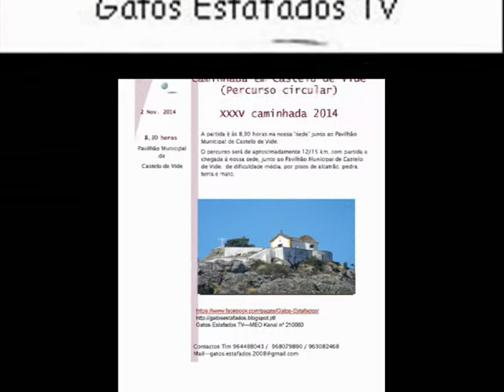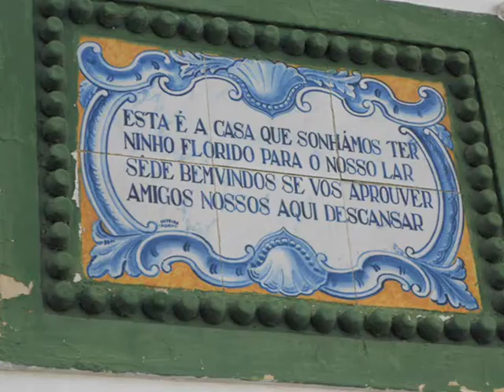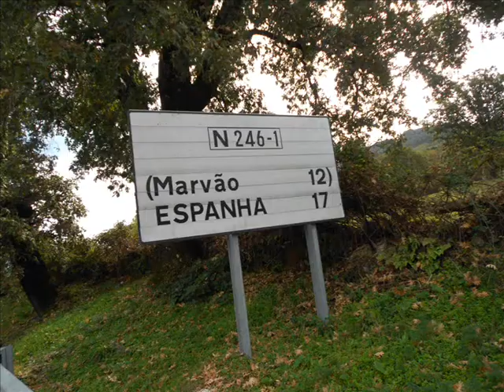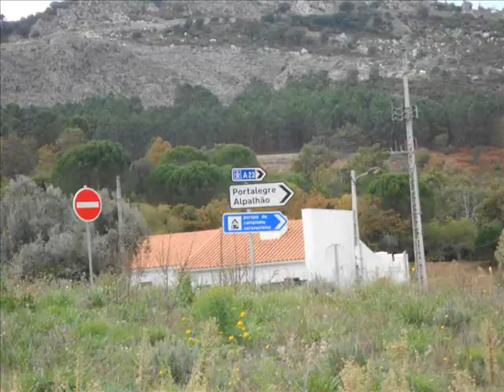Video da XXXV Caminhada de 2014 Circuito pelas Carreiras 2NOV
Video da XXXV caminhada de 2014, dos Gatos Estafados, com percurso pelas Carreiras, Alvarrões, Escusa e regresso ao ponto de partida em Castelo de Vide. Foram mais de 19 km, para os 17 membros presentes à partida.